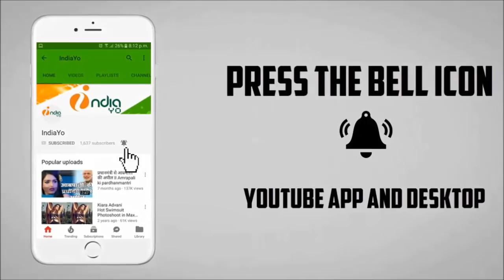अभिनेत्री आम्रपाली दुबे हुई है पब्लिक प्लेस में छेड़छाड़ की शिकार II IndiaYo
अभिनेत्री आम्रपाली दुबे हुई है पब्लिक प्लेस में छेड़छाड़ की शिकार